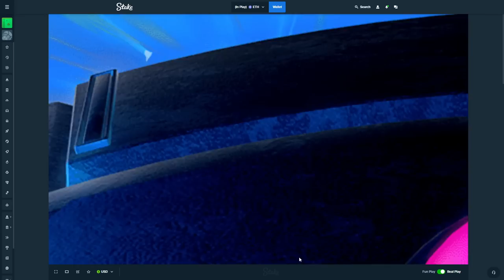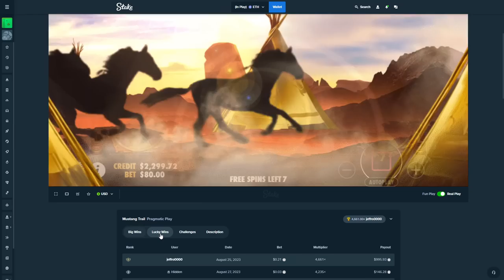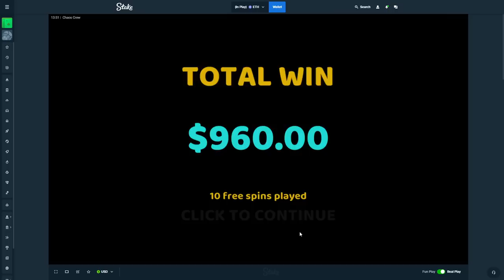I WON HUGE on My Most HATED Slots!!